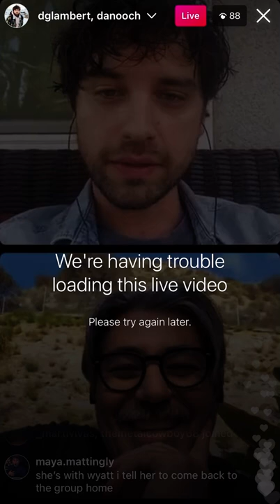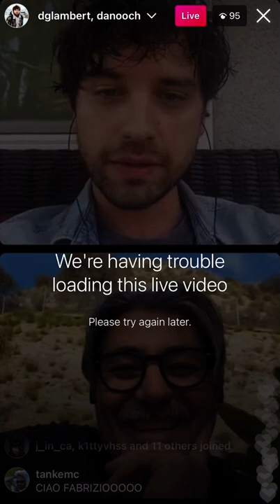David Lambert's Instagram Live (1/28/2022)